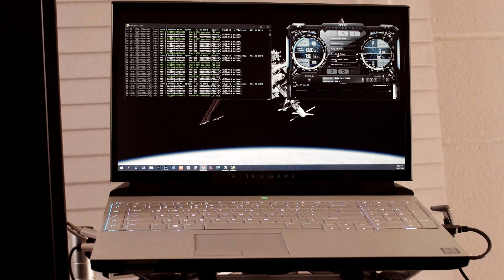Alienware 51m RTX 2080 43MH Mining ETH @ 140 Watts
This is my 2019 Alienware 51m r1. It was purchased refurbished from the Dell Outlet and has been running flawlessly for almost two years.

This workstation laptop can mine Ethereum with almost no fan noise 24/7 at 60c at 43 MH without an issue.

Specs:
NVIDIA GeForce RTX 2080 8GB GDDR6 (OC Ready)
32GB (2x16GB) 2666MHz DDR4 Non-ECC
17.3 inch FHD (1920 x 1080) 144Hz IPS Anti-Glare Display
Intel Core 9th Generation i9-9900K Processor (8 Core, up to 5.00Ghz, 16MB Cache, 95W)
Dell Outlet Alienware Area 51m Laptop